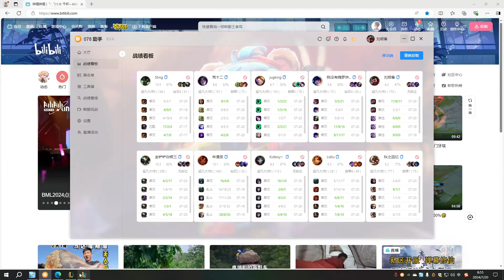YingBan Graves vs Taliyah Jungle Master - YingBan Rank 1 Graves Guide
YingBan is Rank 1 Graves in CN supper server.